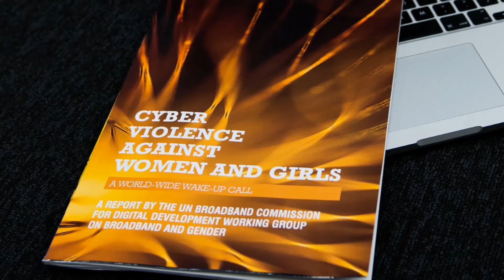Cyberviolence Rise of the Machines!